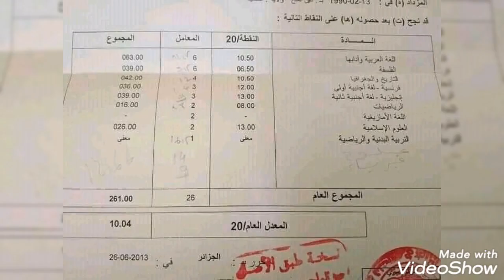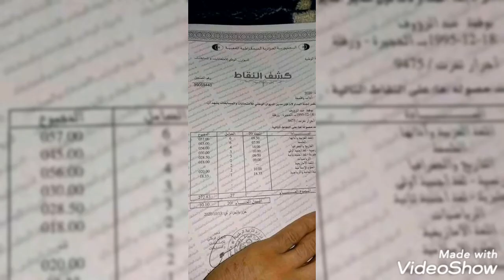كشوف نقاك معدل 10 لرفع المعنويات 😍🎉| باك2021